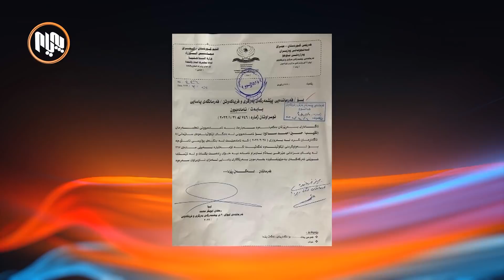بكوژی خێزانەكەی ناحیەی شۆڕش دەستگیر كرا